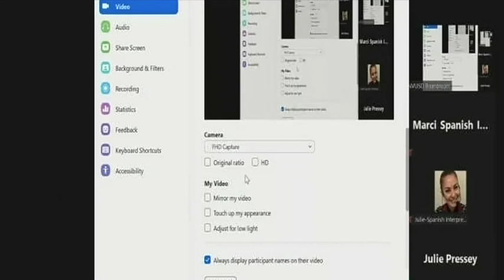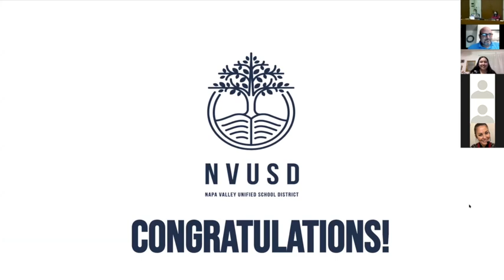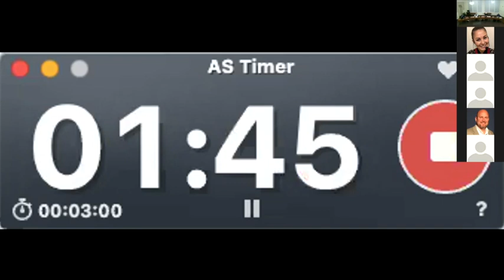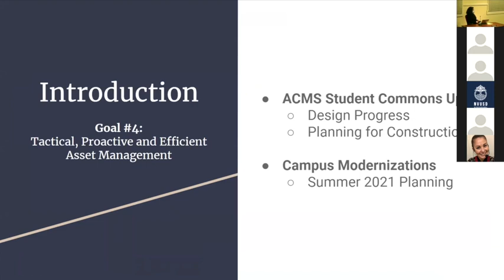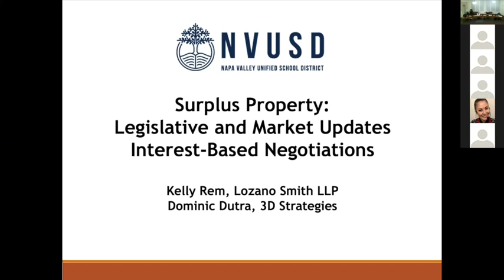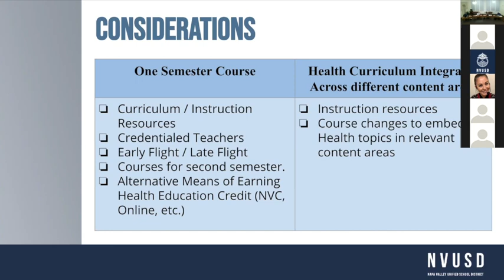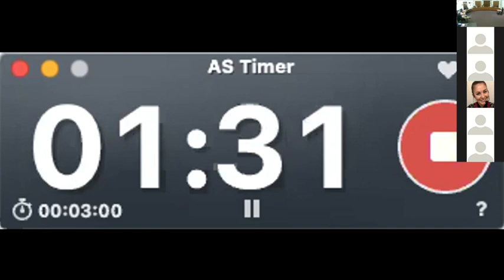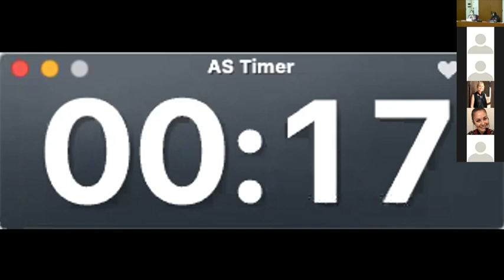NVUSD Board Meeting - November 12th, 2020